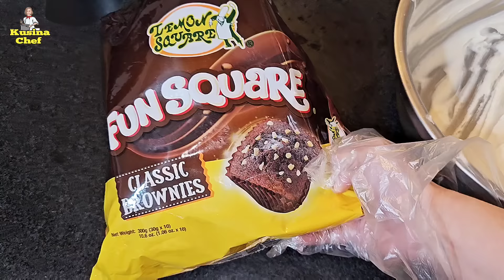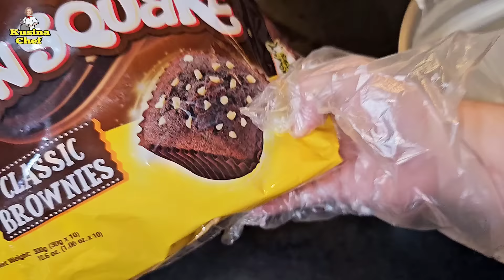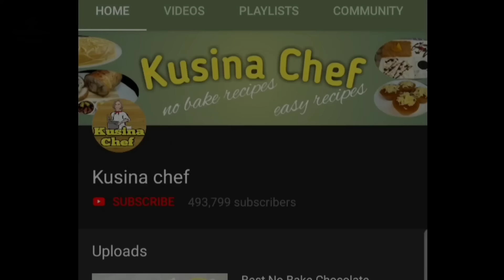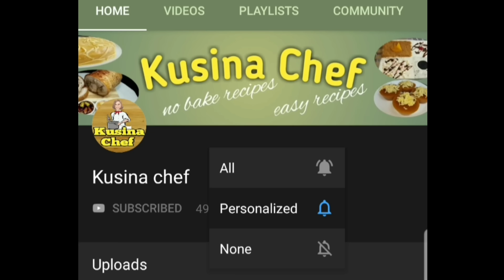Trending Graham Bars! Lagyan ng Bagong Palaman!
Graham bars with Butterscotch and brownie filling
ingredients:
740ml all purpose cream(chilled overnight)
300ml condensed milk(chilled overnight)
1 tsp vanilla essence
5 pcs. brownies(more if preferred)
5 pcs. butterscotch(more if preferred)
28 pcs. graham crackers(more or less)

Graham bars are popular right now because they're a warm, nostalgic treat
that's ideal for the fall and holiday seasons. The base of these dessert bars is
usually consists of graham crackers, whipped cream and fillings like fruits, chocolate chips,  peanuts, marshmallows and more.